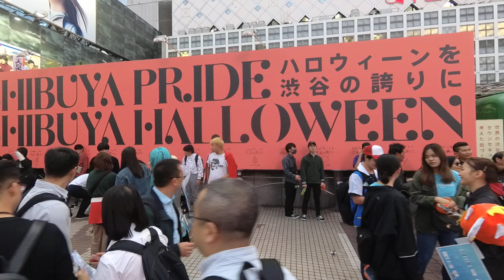渋谷ハロウィン2019散歩 SHIBUYA HALLOWEEN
2019年10月26日　交通規制前、渋谷のスクランブル交差点周辺の様子です
Scenes around the scramble intersection in Shibuya before traffic regulation.

【関連動画】
渋谷ハロウィン 公共の場での飲酒禁止に海外は…【日本 ハロウィン 渋谷 反応】